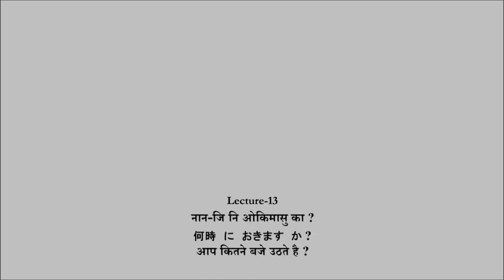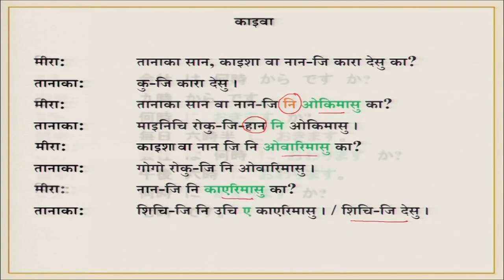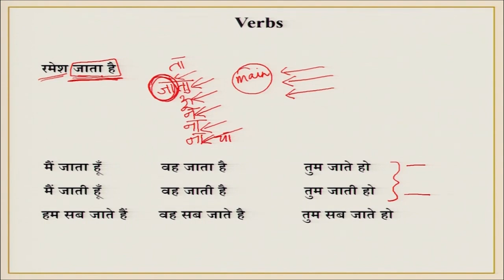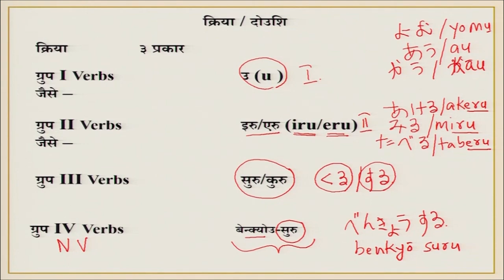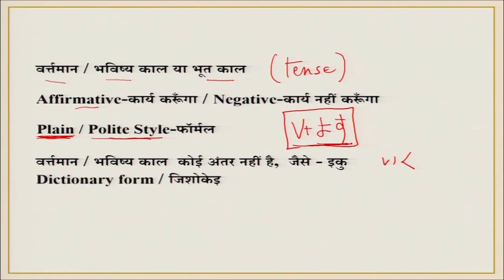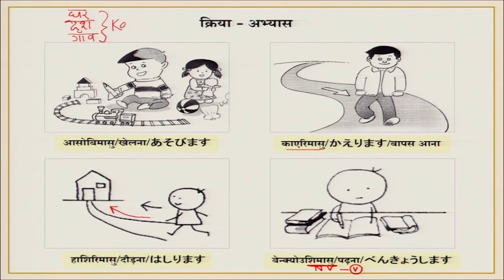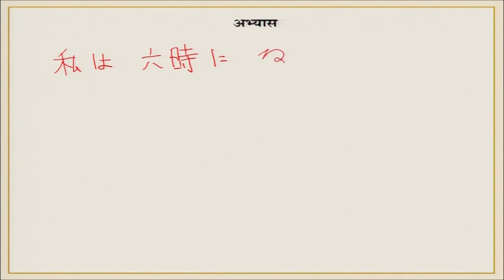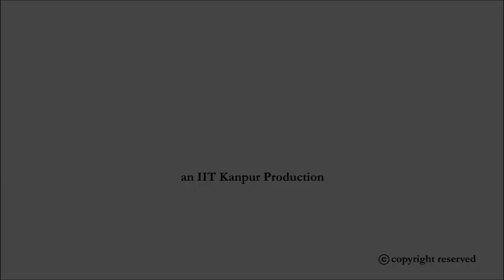Nan-ji ni okimasu ka?